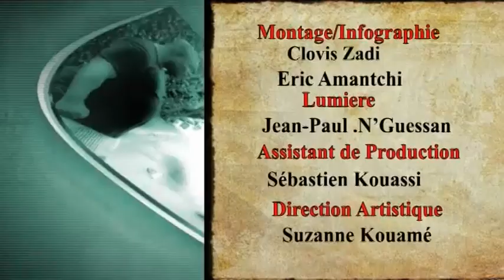Suzanna Comédie Club - Amoureux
Suzanne Kouamé vous offre de l'humour à gogo pour démarrer la journée